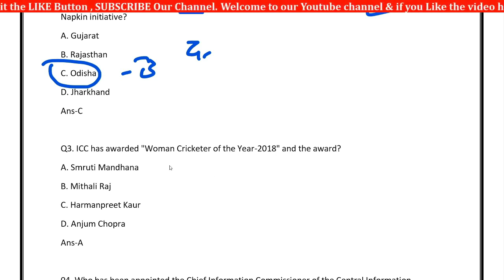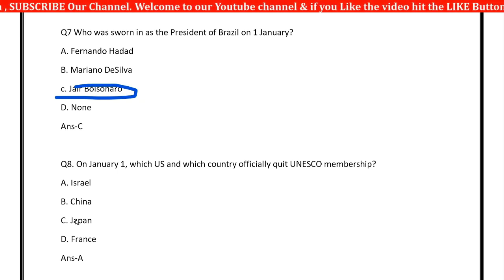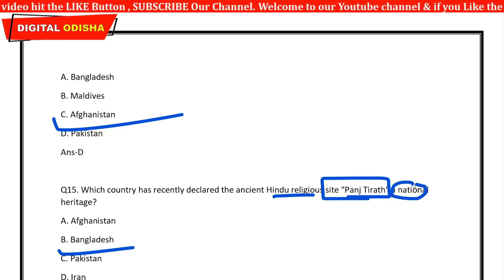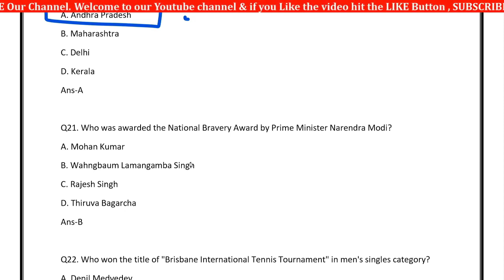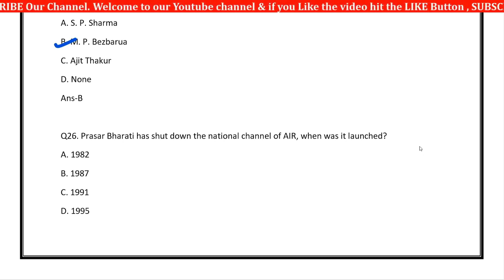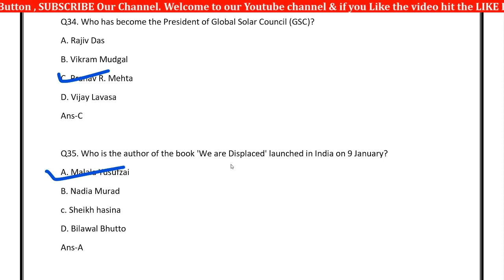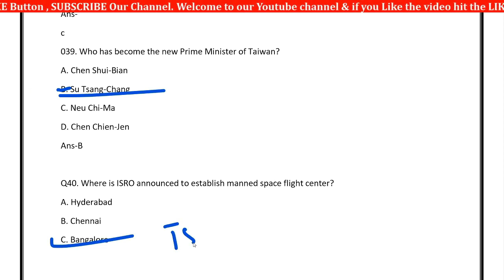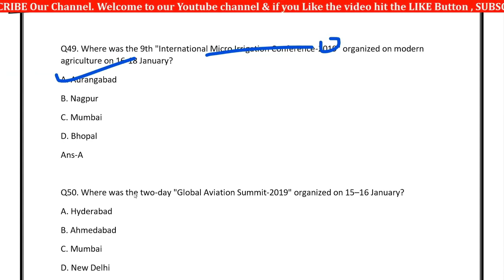ଜେନେରାଲ ନୋଲେଜ ର କିଛି ମହତ୍ୱପୂର୍ଣ୍ଣ ପ୍ରଶ୍ନ || ODIA GENERAL KNOWLEDGE VIDEO | Digital odisha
join Our whats app group